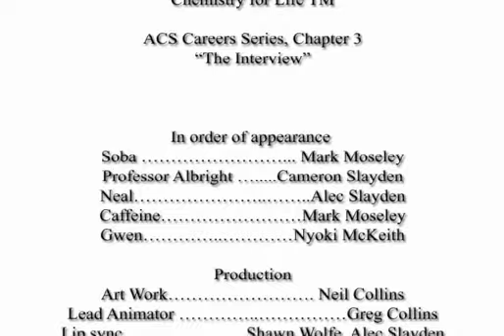How to ace your interview - for chemical professionals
Advice on how to interview successfully - tailored for chemists and chemical engineers.